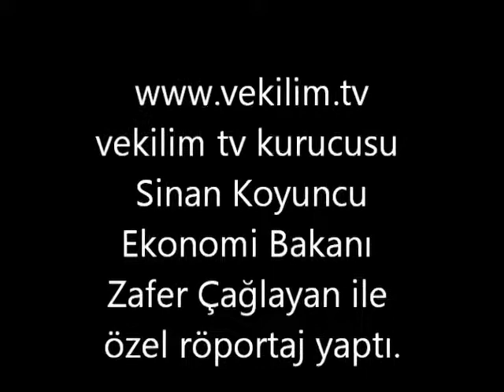ekonomi bakanı zafer çağlayan ile özel röportaj